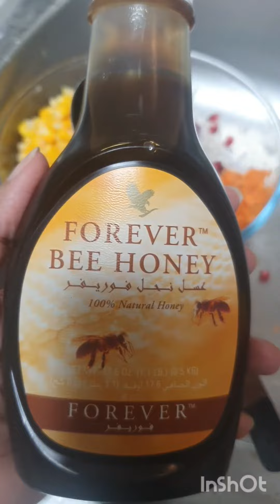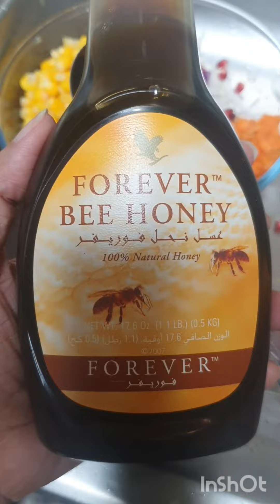3 October 2022